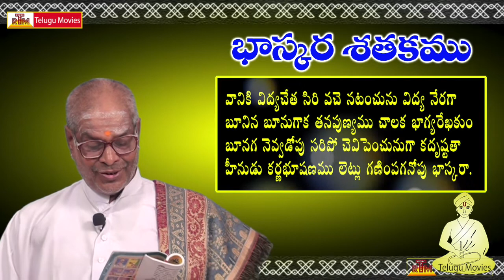Bhaskara Satakam (వానికి విద్యచేత ) Telugu Padyam - Vaaniki Vidyachetha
Somasi Bala Gangadhara Sharma
Pauranika Vidvan
Guntur

Bhaskara (also spell as Bhaaskara) sathakam or satakam is a famous Telugu moral poems (padhyalu). Bhaskara meaning is Sun.This is a moral (neethi) satakam, written by Maaravi Venkayya. He is a Devotee of sun. In the last line of the every poem has Bhaskara. Bhaskara is a Mokutam in Bhaskara Poems. These poems also added in elementary and high school study materials in Telugu schools మరిన్ని తెలుగు సినిమాల కొరకు